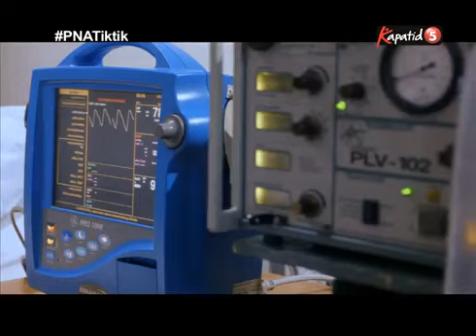Parangnormal Activity (Episode 16)